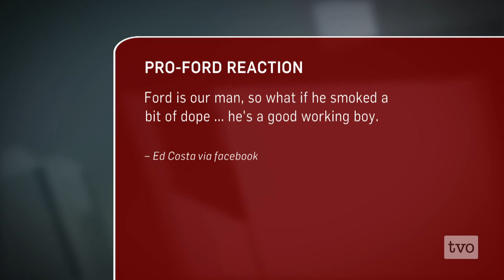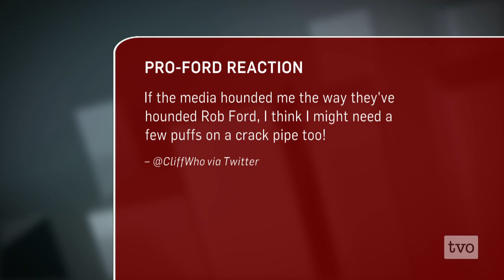Investigating Rob Ford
The infamous alleged "crack video" is in the hands of Toronto Police. And yet Toronto Mayor Rob Ford is resilient in the face of the allegations and mounting calls for his resignation. The Agenda examines the latest in the saga taking place in Ontario's capital city.